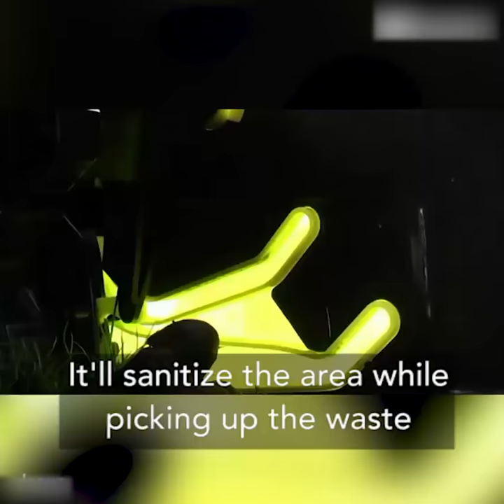Auto-Scooping Pooper Scooper